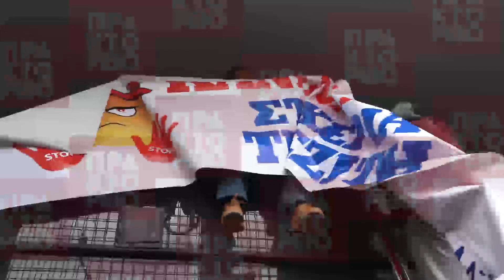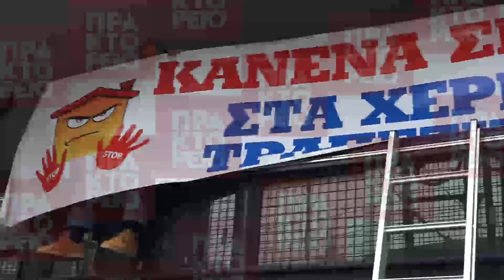Κινητοποιήσεις κατά πλειστηριασμών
Μέλη της Λαϊκής Ενότητας και του κινήματος "Δεν Πληρώνω" διαμαρτύρήθηκαν έξω από συμβολαιογραφείο στην Σταδίου ενάντια στους πλειστηριασμός πρώτης κατοικίας, Αθήνα, Τετάρτη 11 Απριλίου 2018. ΑΠΕ-ΜΠΕ/Σοροβός Κ.